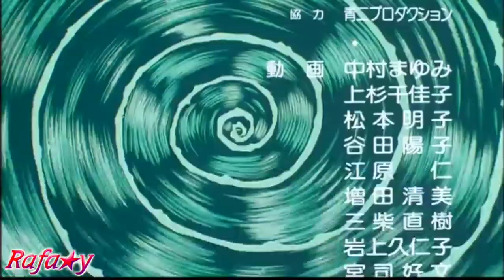Dragon Ball Insert Song - Dragon Ball Densetsu (Movie 3 Credits Version)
Edit of the insert song "Dragon Ball Densetsu" as how it's heard in the end credits of Dragon Ball Movie 3, can also be called "Dragon Ball Densetsu (Movie Size)"
Composed by Takeshi Ike & Performed by Hiroki Takahashi.